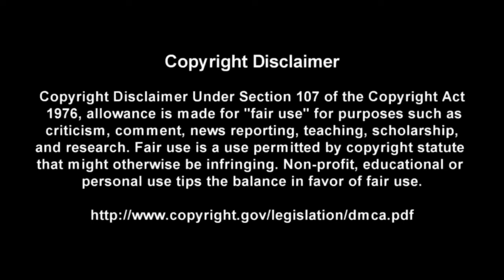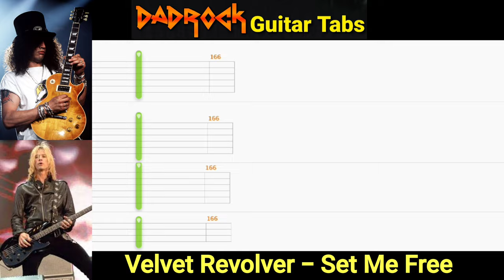Set Me Free - Velvet Revolver - Guitar + Bass TABS Lesson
This is a practice tool I put together With the help of Songsterr to help My fellow DadRockers  learn the main guitar parts for  Set Me Free by Velvet Revolver

Intro: (0:00)
Video: (0:37)